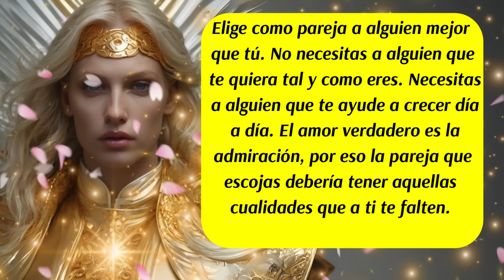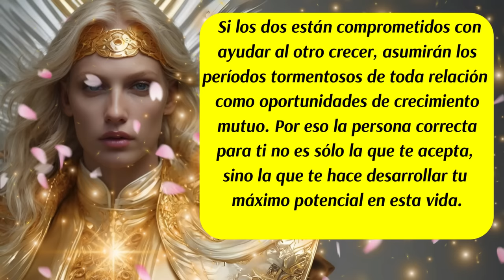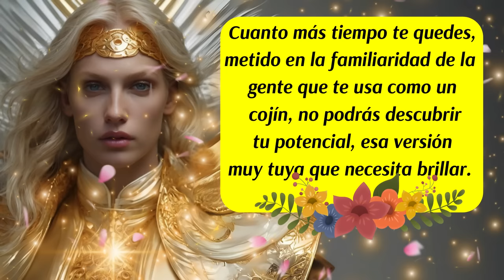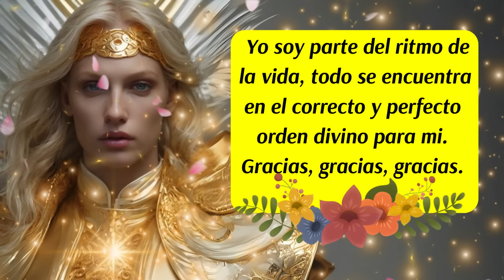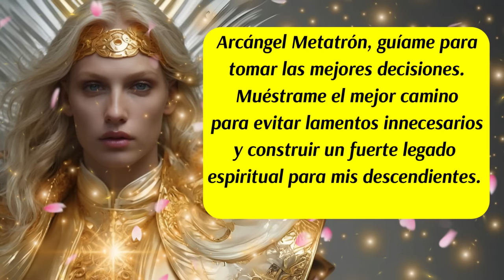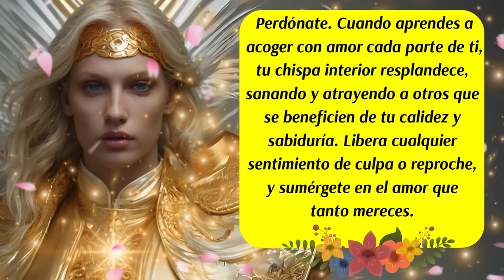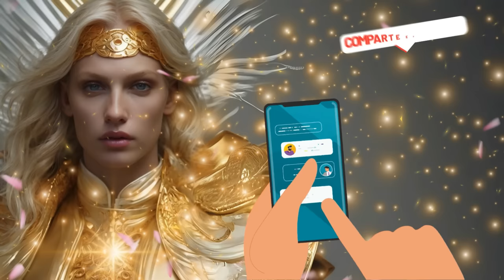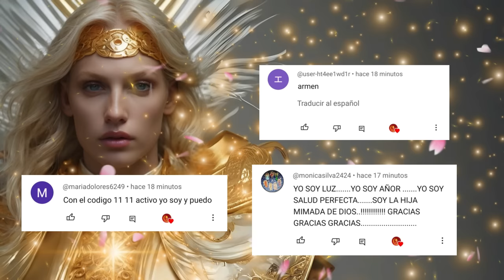💌Siéntete Bendecido si a tu lado hay un Anam Cara🙌Arcángel Metatrón te abre caminos de justicia 🚨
✅Este canal es para ti y pensado en ti, vive con la absoluta certeza de que aquello que deseas ya existe y está buscando el modo de manifestarse con la asistencia y ayuda de los ángeles, arcángeles, guías espirituales y maestros ascendidos.  Que cada día de tu vida cuente desde el amor,  la armonía, el equilibrio y la gratitud.
ISRC: USUAN1100748
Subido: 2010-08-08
✅Link de la página